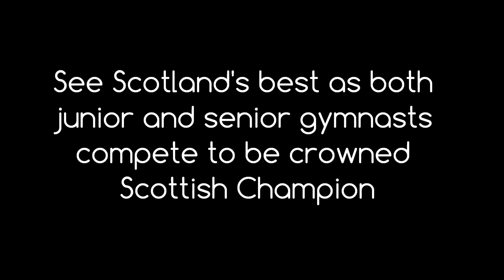2014 Scottish Artistic Championships..."ones to watch"....Sarah McKenzie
2014 Scottish Artistic Championships, 22nd/23rd February, Bells Sports Centre, Perth - tickets can still be purchased on the door! (subject to availability on the day)